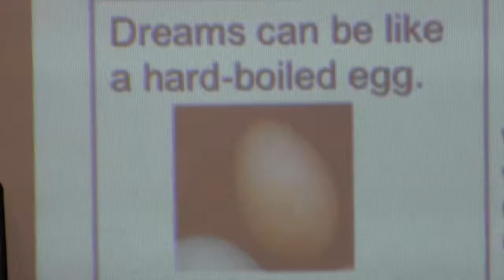Marie Sontag Author Intro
Discover more about the historical fiction author for middle grade and young adult readers - Marie Sontag - Bringing the Past to Life, One Adventure at a Time